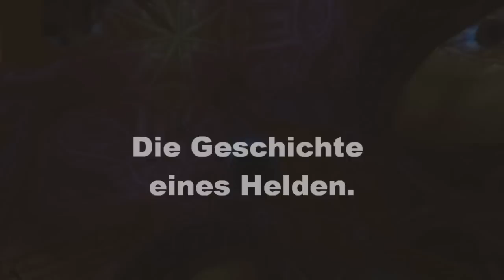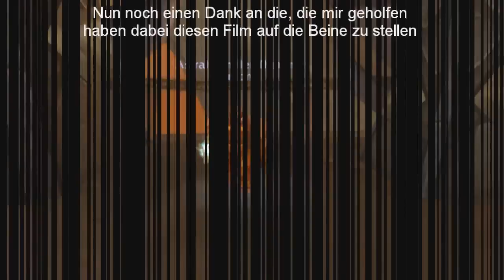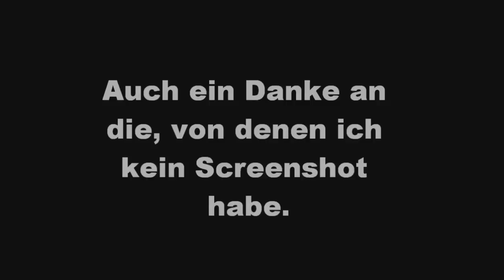Armee der Finsterniss - World of Warcraft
Ein kleines Selbstgemachtes Amateur video